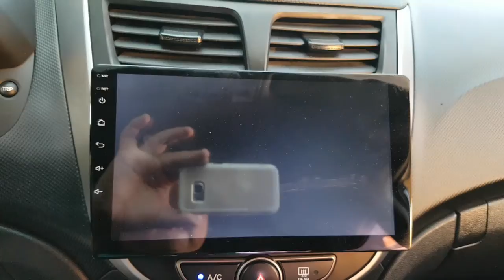2016 ACCENT GU121346